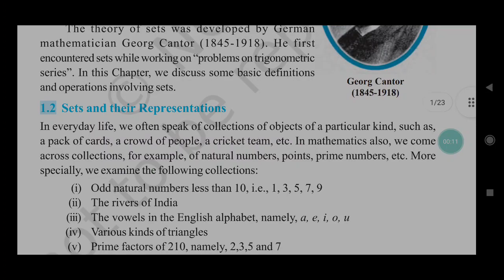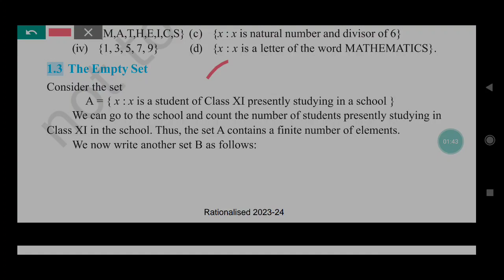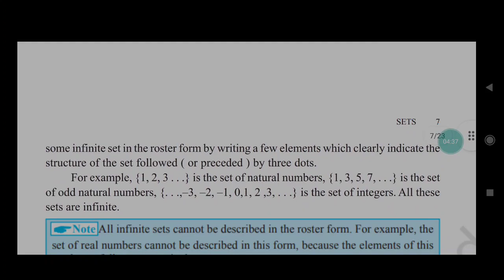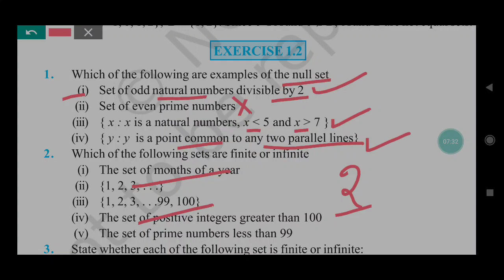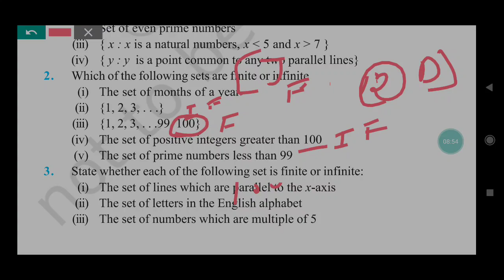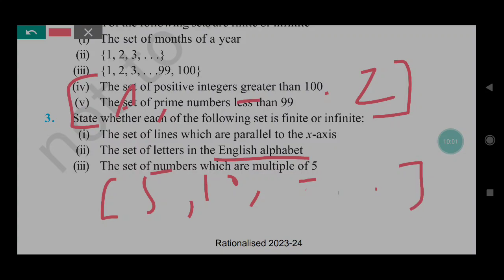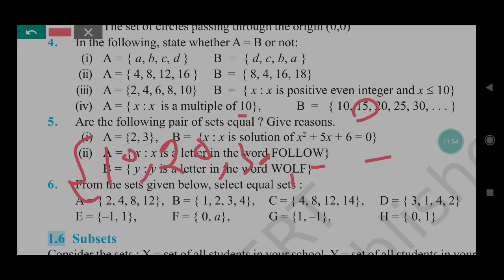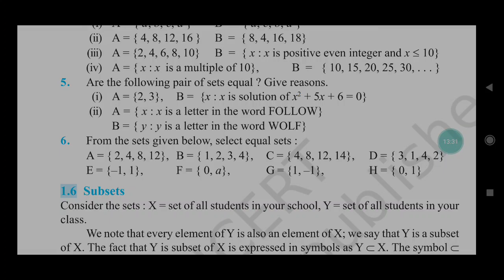Sets Ex:-1.2 Class 11th Maths || Class 11th Maths chapter 01 Sets || Introduction to Sets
We are going to start a series of maths solution
Class 11th maths chapter 01 Sets
Sets chapter 01 class 11th maths
Chapter 01 Sets
Introduction to sets class 11th maths